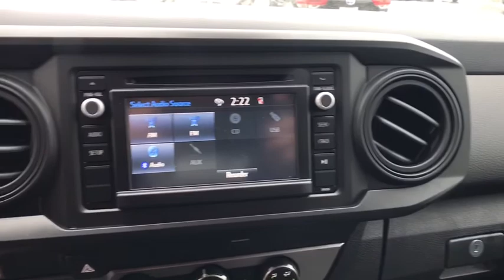2019 Toyota Tacoma 4WD Naperville, Elmhurst, Lombard, La Grange, Bolingbrook, IL 190667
Silver Sky Metallic New 2019 Toyota Tacoma 4WD available in Naperville, Illinois at Oakbrook Toyota. Servicing the Elmhurst, Lombard, La Grange, Bolingbrook, IL area.
2019 Toyota Tacoma 4WD SR - Stock#: 190667 - VIN#: 3TMCZ5AN2KM190667

Oakbrook Toyota
550 E Ogden Ave

$2,393 off MSRP! Remote Keyless Entry, SR Convenience Package. 2019 Toyota Tacoma 4WD SR V6 Silver Sky Metallic 6-Speed Automatic V6 4D Double CabPlease add tax, title, license and $179.81 doc. Fee to all prices/payments. Price does not include Dealer Added Accessories. All offers with approved credit. Price includes: $500 - TMS Customer Cash - Chicago. Exp. 04/01/2019